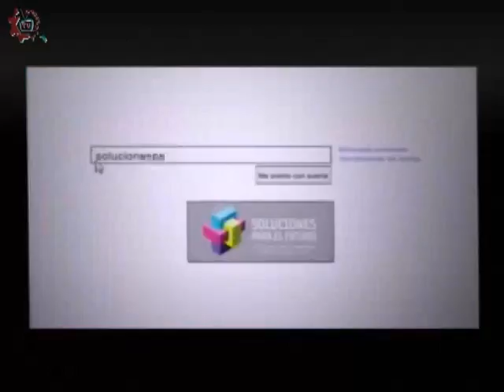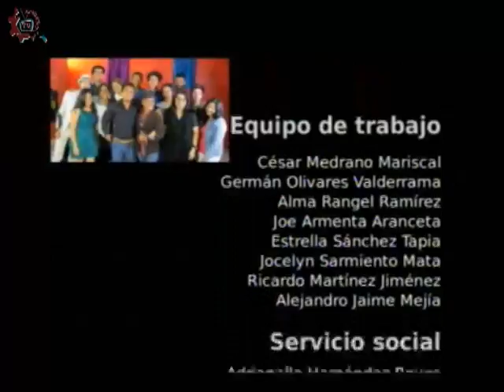20150706-CE1415/Viaje a través de la pintura/Siete momentos en siete obras.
Viaje a través de la pintura. Siete momentos en siete obras. Invitados:Dra. Ivonne. Conduce: Laura Rangel. Fecha de emisión:06 de Julio de 2015. Este y otros programas los puedes ver